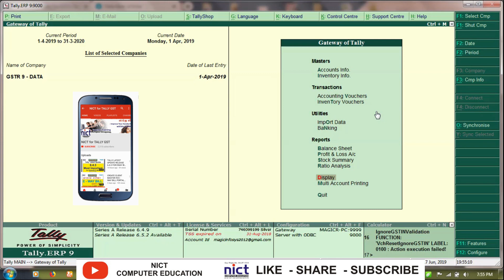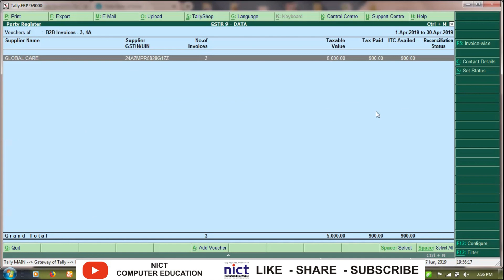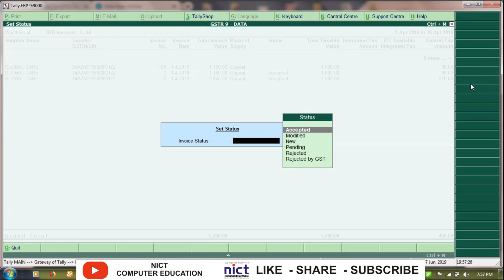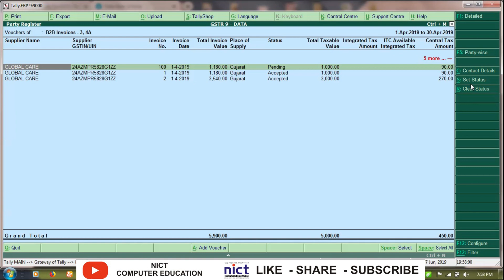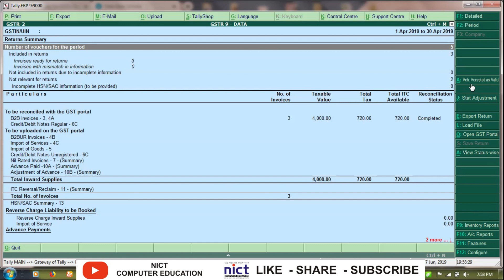How to Reconciliation Purchase with GSTR 2 A in Tally ERP 9 | nict computer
in this video i will teach you How to Reconciliation Purchase with GSTR 2 A in Tally ERP 9 and  this video is very helpful for prepare gstr9 very easily.

1)  ITC ADJUSTMENT ENTRY IN TALLY ERP 9 UNDER GST  PART  2

Declaration : This video only for training and learning purpose. this video only for understanding / training purpose not for legal. you may refer actual act & rrules before taking any legal action.

About My channel :
Hello Dosto…

        UNDER GST

        HINDI